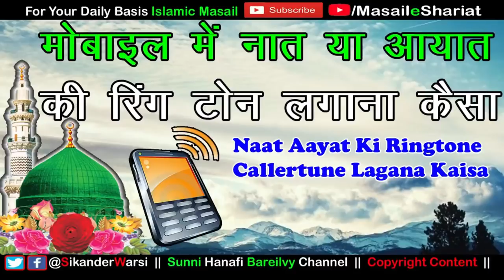Mobile Me Naat Ayat Durood o Salam Ki Ringhtone Lagana | नात और आयते क़ुरआनी की कॉलर टोन लगाना कैसा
(NEWS & Update) 📰 📅⏰
Aane Wali Videos & Live Timing Dekhen

naat ki ring tone lagana jaisa
shariat me naat ki tune lagana kaisa
durud ko ring tone par lagana kaisa
sikander warsi about ring tone
durud ko ringtone par lagana jaiz hai
kya qurani ayat ki ringtone laga sakte hai
phone me durud salam ayat e qurani ki ring tone lagana kaisa
kya phone me salam ki caller tune laga sakte hain
kya phone me ring tone ki ayat laga sakte hai
durood o salam ki caller tune lagana shariat me kaisa
durud e pak ki ringtone lagana kaisa
sikander warsi on mobile caller tune
mustafa jane rehne ki ring tone lagana kaisa
मोबाइल में दुरुद शरीफ की रिंग टोन लगाना कैसा
शरीअत में फ़ोन में दुरुद सलाम क़ुरान की आयात की टोन लगाना कैसा
फ़ोन में नात की रिंग टोन लगाना कैसा
रिंगटोन में नात लगाना कैसा